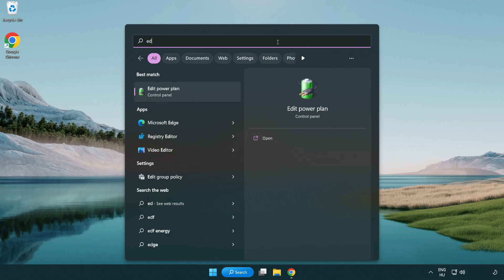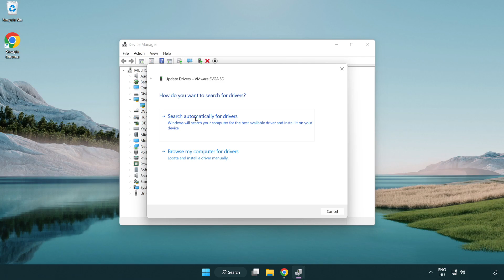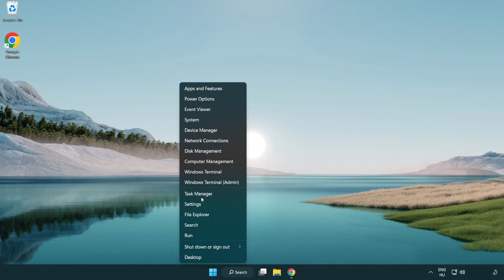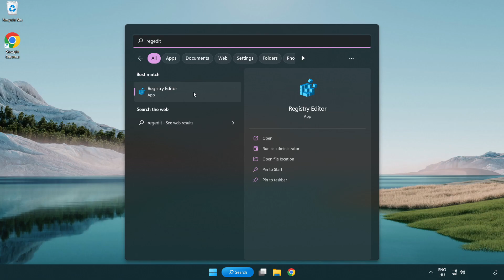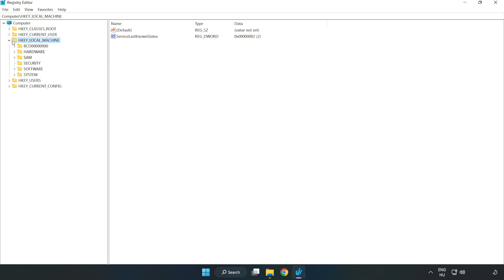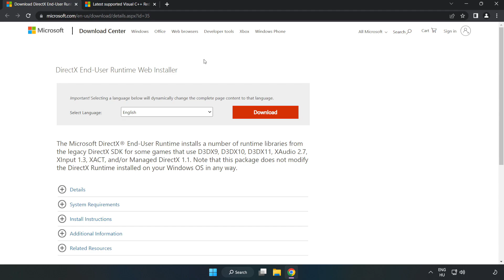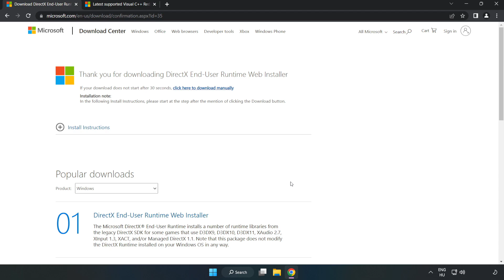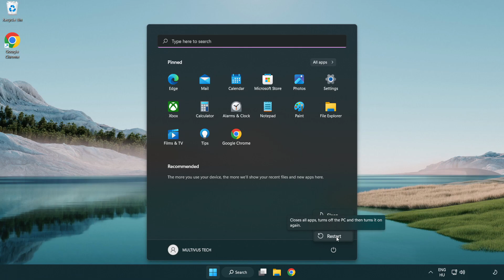How to FIX Crime Boss: Rockay City Low FPS Drops & Lagging!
I'm going to show How to FIX Crime Boss: Rockay City Low FPS Drops & Lagging!